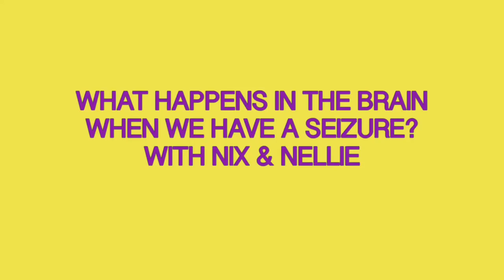What happens in the brain during a seizure